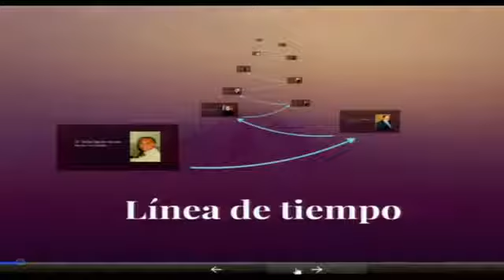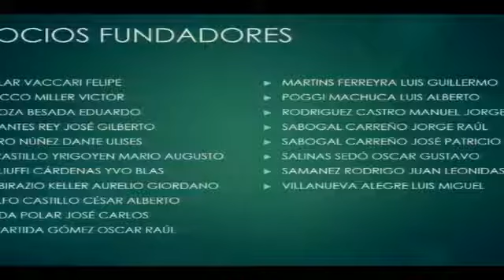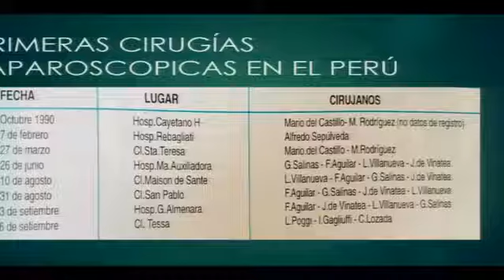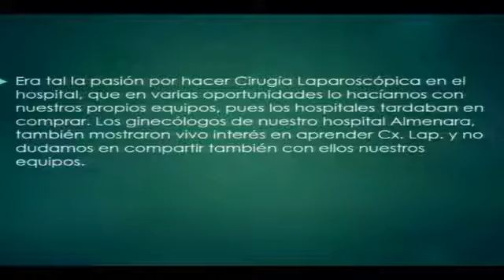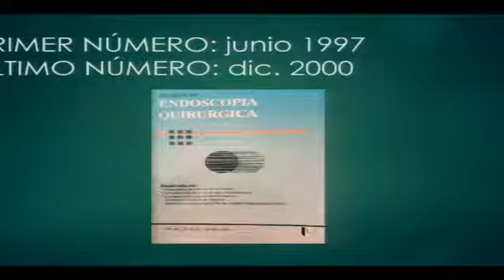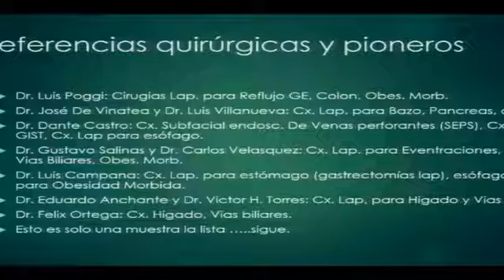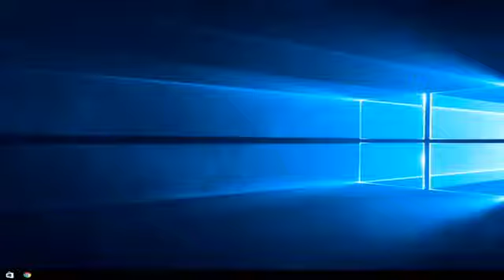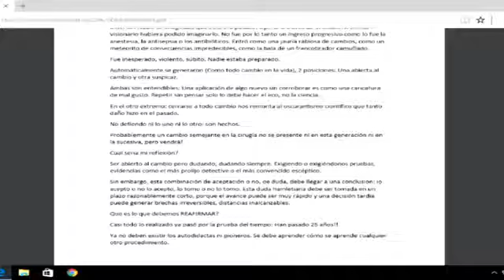25 AÑOS SPCE - BODAS DE PLATA - ANIVERSARIO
28 de Agosto de 2017, celebración por el 25 Aniversario de Fundación de la Sociedad Peruana de Cirugía Endoscópica.

Bodas de Plata - SPCE